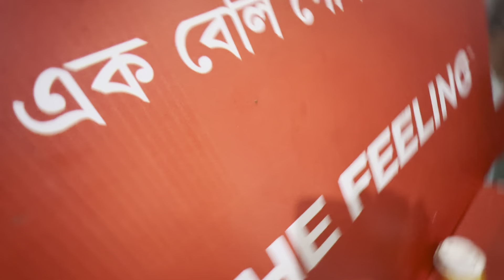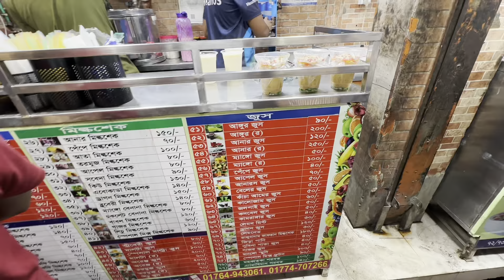Puran Dhaka | পুরান ঢাকার রাতের খাবার | Old Dhaka Street Food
ঢাকার মজাদার সব খাবারের রাজ্যে হলো পুরান ঢাকা। ঐতিহ্যবাহী পুরান ঢাকার রাত যত বাড়তে থাকে পুরান ঢাকার নাজিরা বাজার যেন ততই জাগতে থাকে। রাতের বেলা বিভিন্ন ধরনের মজাদার খাবারের জন্য মানুষের আনাগোনা অনেক বেশি থাকে। ঢাকার বিভিন্ন প্রান্ত থেকে মানুষ এসে ভীড় জমায় রাতের নাজিরা বাজারে।
সবাই একমাত্র খাওয়ার উদ্দেশ্য নিয়েই আসে রাতের নাজিরাবাজারে। এখানের প্রায় সব দোকানও খোলা থাকে সারারাত। বিভিন্ন ধরনের খাবার আর মানুষের পদচারণায় মুখর হয়ে উঠে রাতের পুরান ঢাকার নাজিরাবাজার।
আমাদের আজকের ভিডিওতে থাকছে পুরান ঢাকার মজারদার কয়েকটি খাবারসহ রাতের চিত্র।

2nd Youtube Account - @shabazayaanshorts

My Gears  ➤
✔️ Iphone 14 Pro Max ,
✔️ Iphone 11.